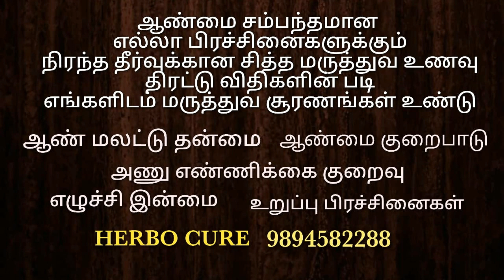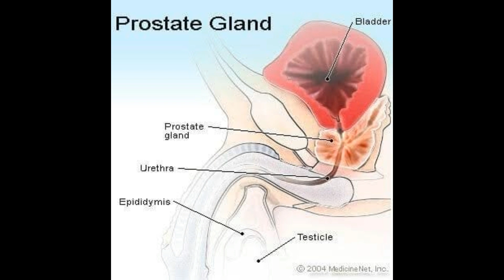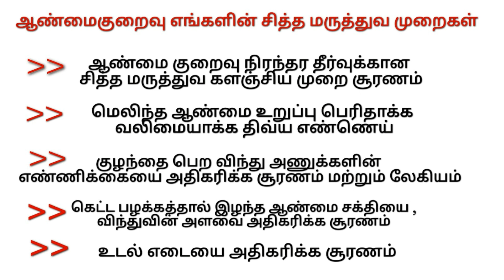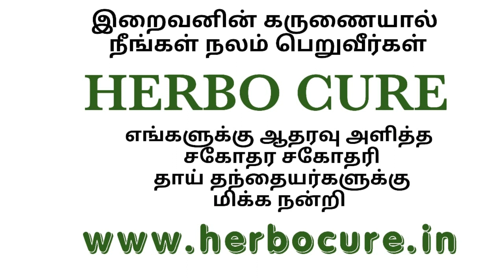ஆண்மை குறைவால் திருமணம் செய்ய பயமா | aanmai kuraivu tamil siddha maruthuvam | vinthu athikarikka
ஆண்மை குறைவு என்பது பொய் இதற்கு முடிவு கட்டுங்கள் | aanmai kuraivu siddha maruthuvam in tamil